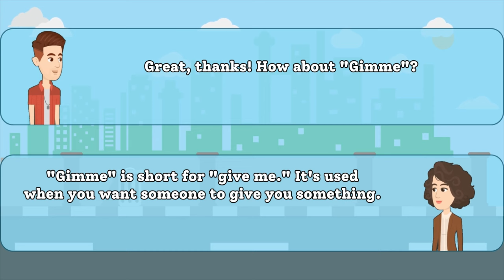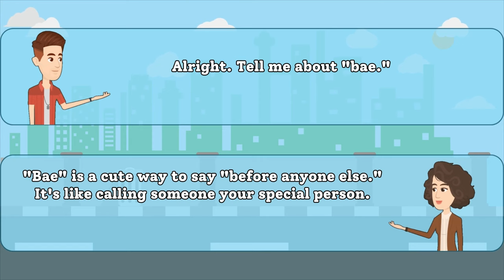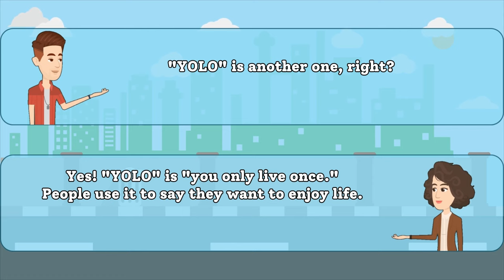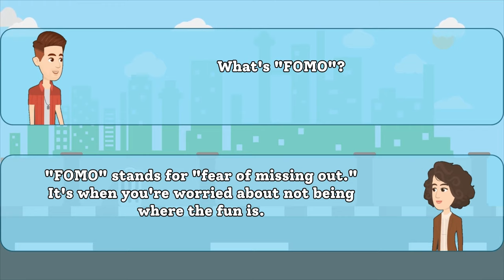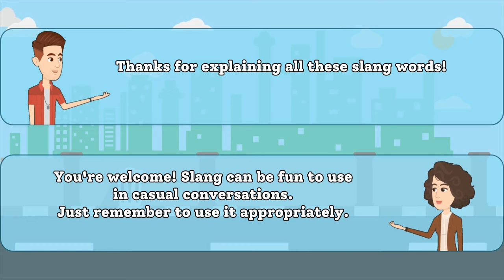English Conversation Practice: Common Slangs and Meaning | English Speaking Practice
Welcome to our English-speaking conversation practice video! 😊 In this video, we're diving into the world of English slangs, those cool and casual words people use in everyday conversations. 🗣️

Ever wondered what those common English slangs mean? Well, you're in the right place! One of our friends is curious to learn the meanings of these trendy phrases, and another friend is here to explain it all.

Join us for a fun and informative chat as we explore some of the most used English slangs and break down their meanings. Whether you're an English learner or just looking to stay up-to-date with the latest lingo, this video is perfect for you.

Let's get started and have a blast learning English together. 🎉📚🗨️

EnhanceYourEnglish,KeepLearning!